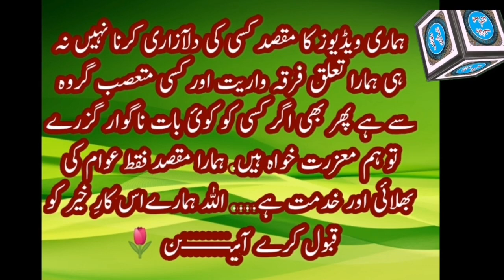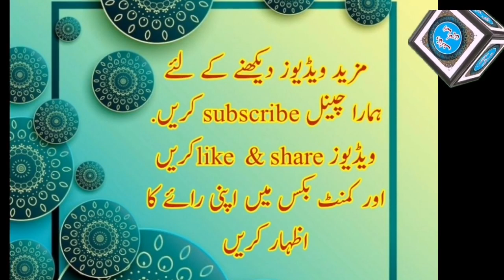بلڈ پریشر کا وظیفہ ۔ Blood pressure ka wazifa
اس ویڈیو میں بلڈ پریشر سے نجات حاصل کرنے کے لیے ایک مجرب درود پاک بتایا گیا ہے جس کو  معمول بنا کے آپ بلڈپریشر سے چھٹکارا حاصل کر سکتے ہیں ۔

طالب دعا
مہر عابد چوہدری